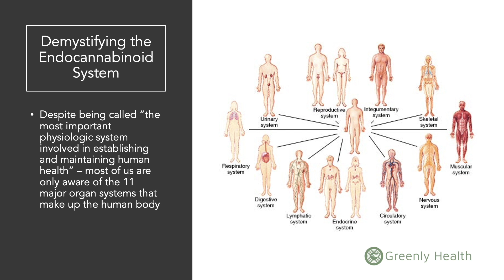We Make Cannabinoids in Our Bodies??? | Dr. Blake Pearson M.D Explains the Endocannabinoid System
Unfortunately, the endocannabinoid system (ECS) and medical cannabis field is still not taught in most North American medical schools and we are graduating physicians that don't have a knowledge base in this area. This needs to change as this emerging field of medicine will benefit so many patients and it’s unacceptable that in the year 2023, with all the available evidence now, med school curricula is leaving out an entire human body system and an effective treatment modality that has such a low risk of harm.